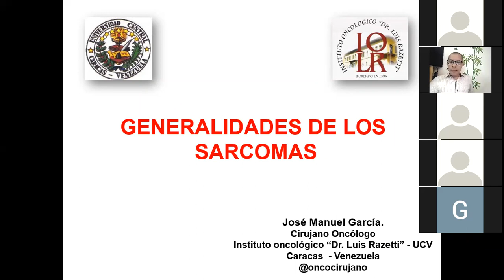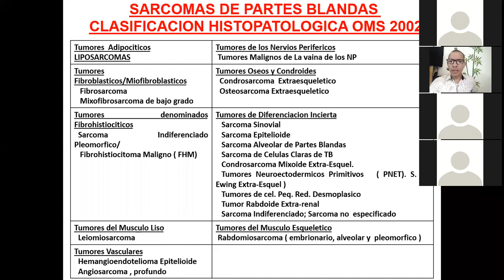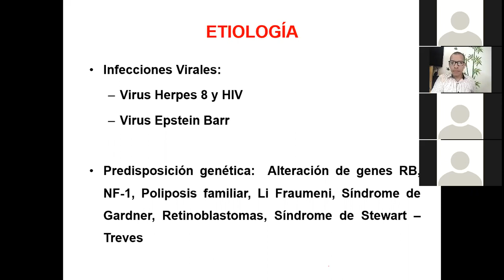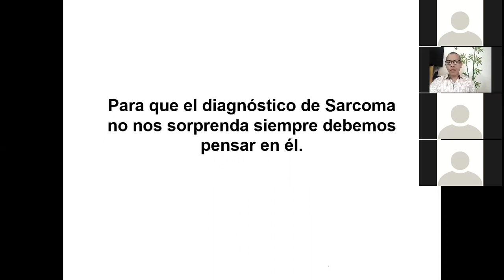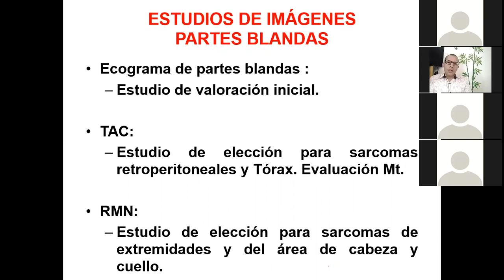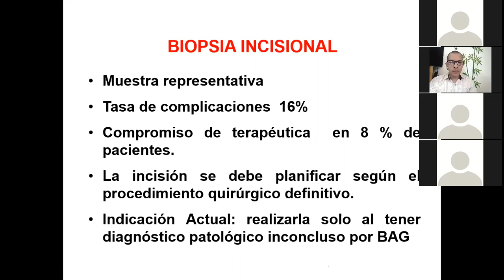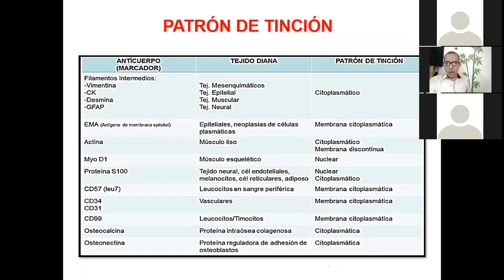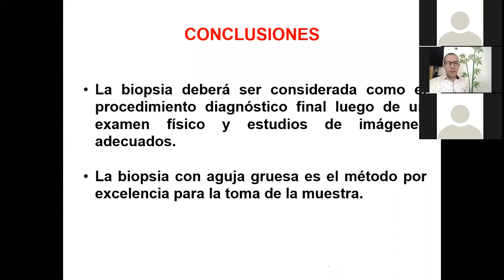Simposio Virtual de Oncología| Generalidades de los Sarcomas